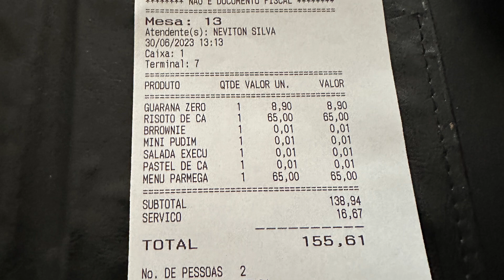Cultura Alternativa no Ouriço na 405 Sul em Brasília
Cultura Alternativa
Número 01 no Google
Digite “cultura alternativa” e conheça nossos veículos.

Pix - Ajude-nos voluntariamente
CNPJ – 20772688/0001-35

WhatsApp - Fernando Araújo Assessoria - 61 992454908